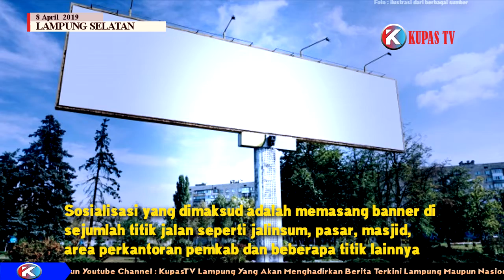Merokok Sambil Berkendara Bakal Kena Denda, Kira-kira Berapa Ya?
Plt Kabid Sarana, Prasarana dan Keselamatan Dinas Perhubungan Lampung Selatan Deny menjelaskan, sosialisasi pelarangan merokok saat berkendara mengacu pada Peraturan Menteri Perhubungan (Permenhub) Nomor 12 Tahun 2019 tentang larangan berkendara sambil merokok dan melakukan aktivitas lainnya yang dapat menggangu konsentrasi dalam berkendaraan. "Ini cenderung diarahkan untuk pengedara sepeda motor," kata Deny, Senin (8/4/2019).